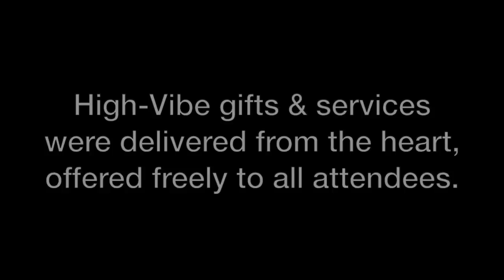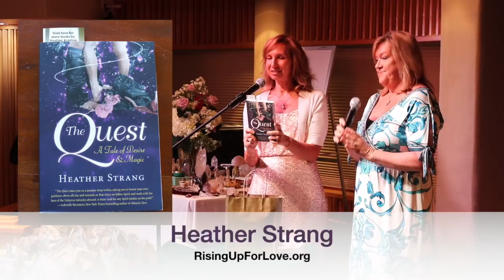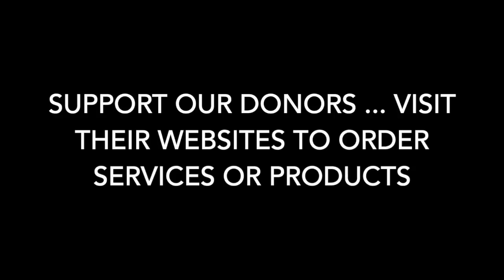Unpacking the Abundance Bag - Crystalline Convergence Event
Sandra Walter, Lauren Galey & The High-Vibe Tribe unpack the Abundance Bag at our Crystalline convergence Event in Sedona April 27, 2019. These gifts were offered to the attendees, from the Tribe itself, as an open share of love and creativity.

These free offerings were for attendees. Please contact the creator's websites directly to order services or products.

Global Unity Meditations Every SUNday - Join us!